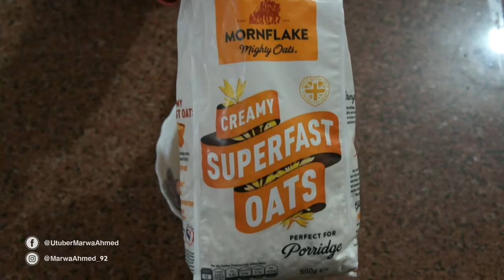المطبخ | شوربة شوفان بالدجاج | مروة أحمد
ورمضان كريم عليكم ♥♥
من الذ انواع الشوربات اللى سعراتها الحراريه قليله ... لذيذه و سهله كمان ♥☺
جربوها و قولولى رايكم فيها

متنسوش تتابعوني علي :
instgram : marwaahmed_92